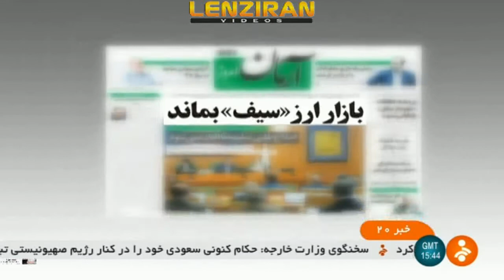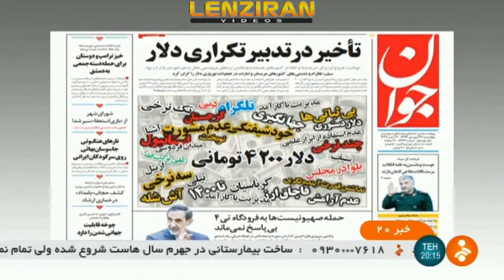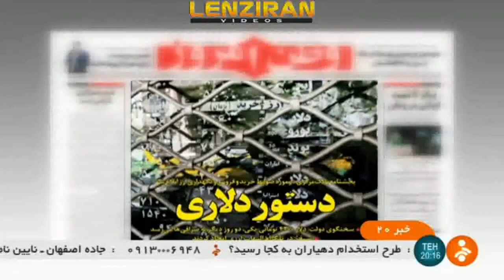A look to headline of newspapers in Iran